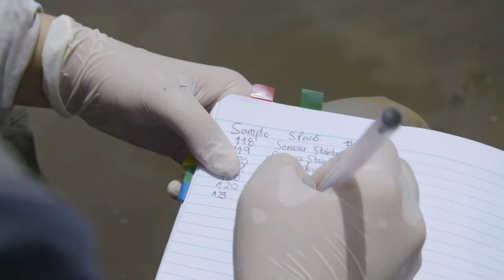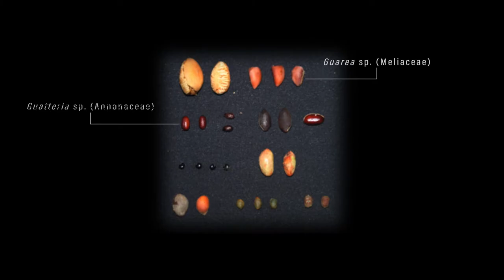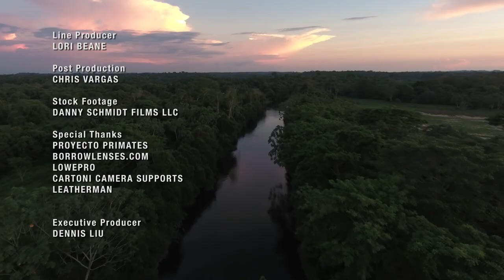Seed Dispersal and Habitat Fragmentation | HHMI BioInteractive Video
Watch researchers follow brown spider monkeys in a tropical forest of Colombia to determine which plant seeds they are dispersing. Seed dispersers are critical to the forest’s ability to grow and regenerate.

As the tropical forests of Colombia are cleared for farmland and cattle ranches, the remaining patches of forest become fewer, smaller and further apart from each other threatening the survival of the animals that live there, including brown spider monkeys. Brown spider monkeys are critical seed dispersers and as their numbers decrease the forest is less able to regenerate. Andres Link and Carolina Urbina Malo of Los Andes University in Colombia are identifying the seeds that spider monkeys disperse to better understand the monkeys’ role in the forest and to predict which plants will be most affected by fragmentation. Once the seeds have been catalogued, Link and colleagues replant them to create corridors between isolated patches of forest.